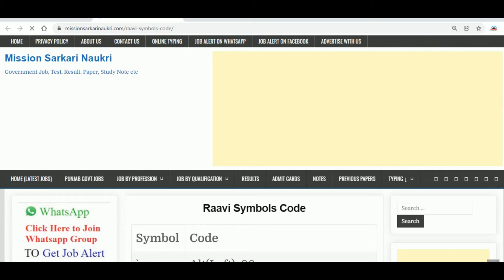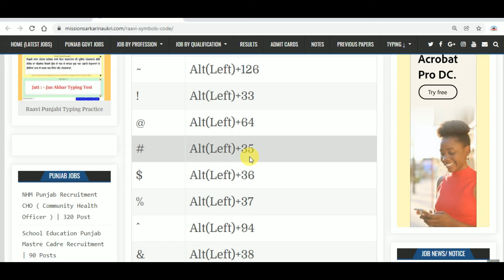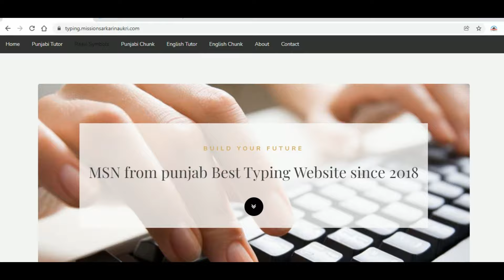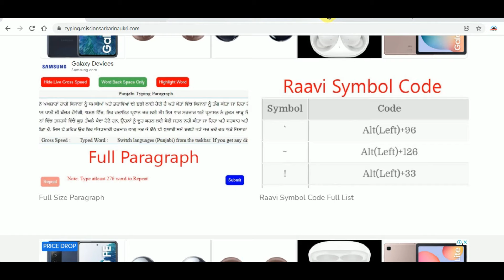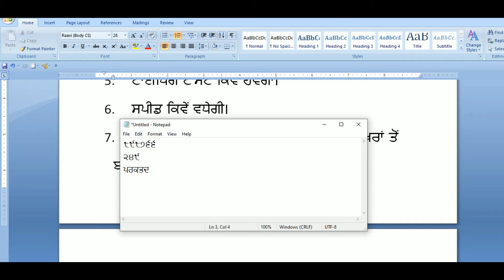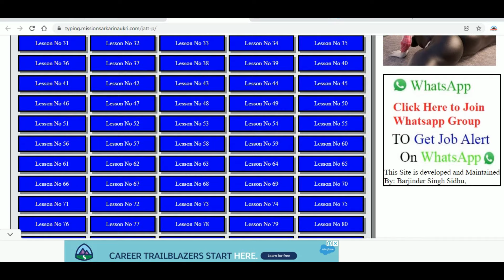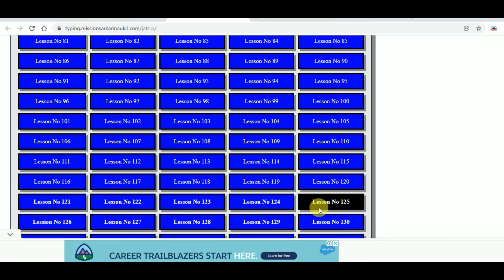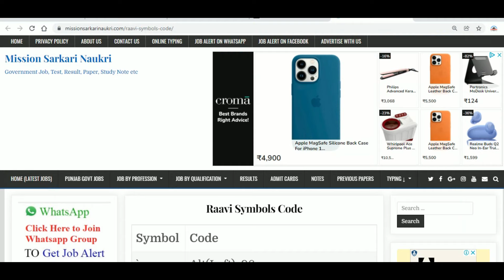PSSSB Typing Test Your All Question's Answer in One video | ਟਾਈਪਿੰਗੀ ਸਬੰਧੀ ਤੁਹਾਡੇ ਸਵਾਲਾ ਦੇ ਜਵਾਬ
In this video i have cleared your all doubts regarding Punjabi and English typing for PSSSB clerk test.

ਇਸ ਵੀਡਿਓ ਵਿੱਚ ਅਸੀਂ ਤੁਹਾਡੇ PSSSB ਵੱਲੋਂ ਲਏ ਜਾਣ ਵਾਲੇ ਟੈੱਸਟ ਅਤੇ ਟਾਈਪਿੰਗ ਸਬੰਧੀ ਸਾਰੇ ਸਵਾਲਾਂ ਦੇ ਜਵਾਬ ਦੇ ਦੀ ਕੋਸ਼ੀਸ਼ ਕੀਤੀ ਹੈ ਜੇਕਰ ਫਿਰ ਵੀ ਤੁਹਾਡਾ ਕੋਈ ਸਵਾਲ ਹੈ ਤਾਂ ਤੁਸੀਂ ਕਮੈਂਟ ਕਰਕੇ ਪੁੱਛ ਸਕਦੇ ਹੋ। ਹੇਠ ਕੁਝ ਤੁਹਾਡੇ ਲਈ ਫਾਈਦੇਮੰਦ ਲਿੰਕ ਦਿੱਤੀ ਹਨ ਇੱਕਵਾਰ ਦੇਖਣਾ ਜਰੂਰ ਤੇ ਸਾਨੂੰ ਸਪੋਰਟ ਕਰਨ ਲਈ ਚੈੱਨਲ ਨੂੰ ਸਬਸਕਰਾਈਬ ਤੇ ਆਪਣੇ ਦੋਸਤਾਂ ਨਾਲ ਸ਼ੇਅਰ ਜ਼ਰੂਰ ਕਰਨਾ।

Paragraph no 101 to 140

Important paragraph for English 41 to 70